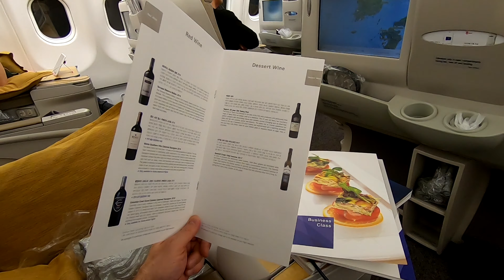Пхукет 2020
Пхукет.Наше Новогоднее путешествие
Январь 2020 год